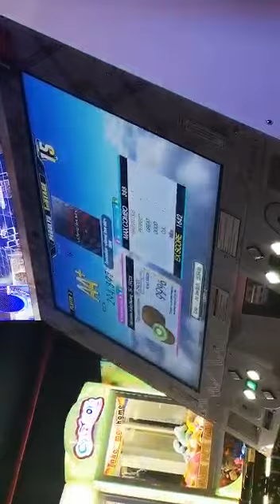《DDR Ace》Fascination ~eternal love mx~ (FELM) CSP 18 - 87p 7g 5m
This is a really big jump from my 2017 X2 Raw thrill score.

Almost my AAA 18 in my "4 days of experiencing real DDR" ;-;